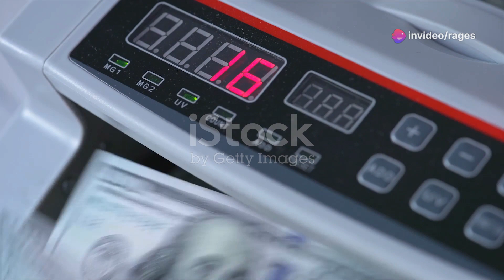🌟🐎🏃💰🤢Cosmic Horse Marathon: Win Billions Without Vomiting!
Introduction: 🌟 Join the Cosmic Horse Marathon for an epic adventure under the stars! 🐎 Race through cosmic landscapes and challenges to win billions without vomiting! 🤢

Climax: 🌟 Experience the thrilling climax of the Cosmic Horse Marathon! 🐎 Who will claim victory and the billions at stake? 💰 Don't miss the heart-pounding finale! 🏁

Ending: 🌟 Witness the epic conclusion of the Cosmic Horse Marathon! 🐎 Celebrate with the winners and reflect on an unforgettable journey! 🏆

Scope: 🌟 Explore the vast scope of the Cosmic Horse Marathon! 🐎 Embark on a cosmic adventure like no other! 💫

Limitations: 🌟 Discover the challenges of the Cosmic Horse Marathon! 🐎 Overcome cosmic obstacles on your path to victory! 💪

Captions: 🌟 Dive deeper into the Cosmic Horse Marathon with engaging captions! 🐎 Explore behind-the-scenes moments and runner profiles! 💫

Strategies: 🌟 Uncover winning strategies for the Cosmic Horse Marathon! 🐎 Learn how to navigate cosmic challenges and claim victory! 💰

Trending Goals: 🌟 Follow the trending goals of the Cosmic Horse Marathon! 🐎 Chase viral moments and legendary achievements! 💬

Consistent Advantages: 🌟 Gain consistent advantages in the Cosmic Horse Marathon! 🐎 Elevate your marathon experience with training tips and gear recommendations! 💪

Inconsistent Disadvantages: 🌟 Navigate inconsistent disadvantages in the Cosmic Horse Marathon! 🐎 Adapt and overcome unexpected challenges on your cosmic journey! 🌠

Key Tools to Learn: 🌟 Unlock key tools for the Cosmic Horse Marathon! 🐎 Dive into cosmic lore and interactive features! 🚀

Social Media Campaign: 🌟 Join the social media campaign for the Cosmic Horse Marathon! 🐎 Connect with fellow enthusiasts and stay updated on cosmic news! 💬

Why it Matters: 🌟 Explore why the Cosmic Horse Marathon matters! 🐎 Celebrate the spirit of adventure among the stars! 💫

Hypothetical Values: 🌟 Delve into hypothetical values explored in the Cosmic Horse Marathon! 🐎 Ponder the mysteries of the universe! 🌌

Consistency of Testament: 🌟 Experience the consistency of testament behind this video! 🐎 Discover the motivations that drove its creation! 🎥

Legacy: 🌟 Explore the legacy of the Cosmic Horse Marathon! 🐎 Witness its enduring impact on the cosmic landscape! 💫

Quotes: 🌟 Discover memorable quotes from the Cosmic Horse Marathon! 🐎 Be inspired by cosmic wisdom! 💬